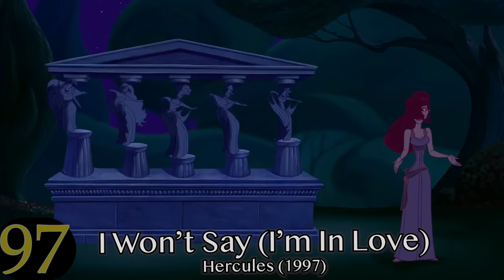TOP 100 MOVIE SONGS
This was immensely difficult to narrow down, so I have 20 Honorable Mentions this time!

I took into account each song's cultural significance, significance within the movie itself, vocals, and memorability. Also, I plan on doing a Best of Film Dances/choreography list later on, as well as a Best Film Scores list. Therefore, instrumentals are not included here, and that may also explain why memorable dance sequences aren't listed. There are way more than 100 that tick all of these boxes, and I made sure to do as much research into movie songs as possible, from AFI's 100 Years 100 Songs list and its 400 nominees to researching global cinema.

What's YOUR favorite song in movies?